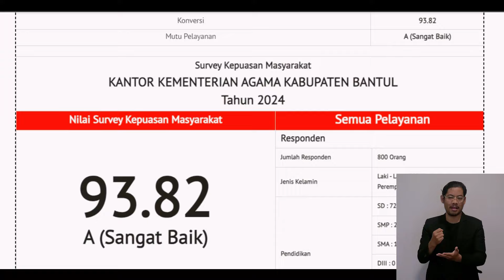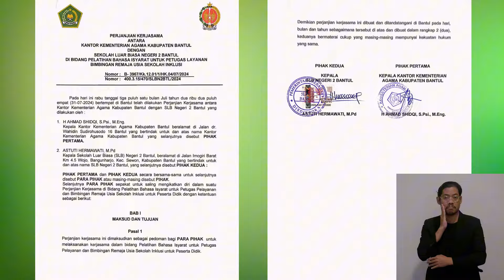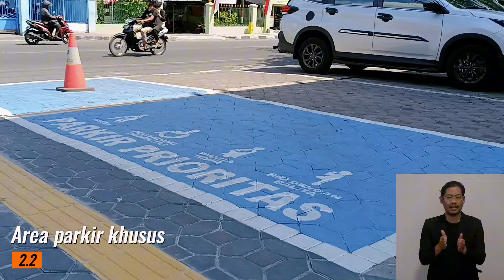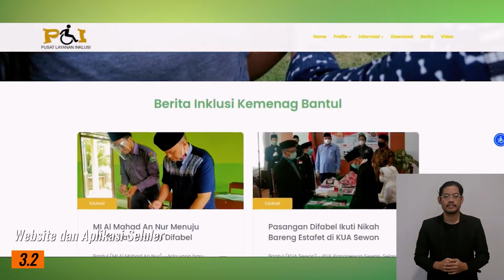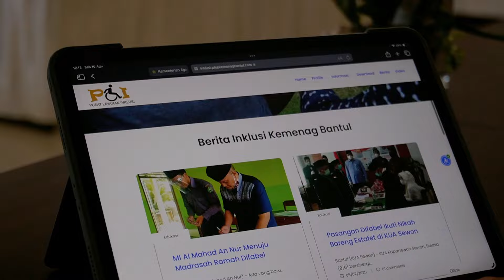LAYANAN SEPENUH HATI KANKEMENAG BANTUL BAGI KELOMPOK RENTAN